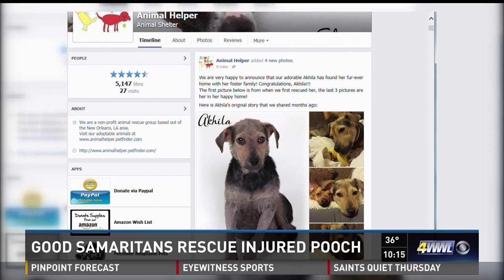The Story of Charlie the Poodle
Charlie was hit by a car with multiple injuries, then several other issues arose when he was admitted to the hospital.